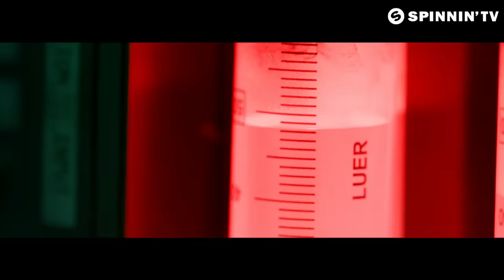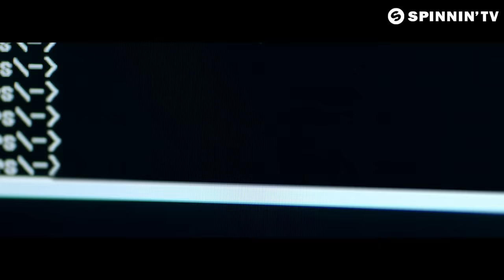Lucas & Steve - Home (Official Music Video)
DJ Mag voting has started!

Part two of their Skyline Worldwide EP, here's Lucas & Steve with 'Home'.

Lucas & Steve - Home is OUT NOW! Like this track? Download on Beatport or add it to your favourite Spotify/Apple Music playlist by clicking

Production company: Machine Eleven
Concept by: Machine Eleven
Director: Angelo White
Director of Photography: Marlon Gervacio
Camera Operator: Ahmed Barakat
Camera Assistent: Jeroen Uriot
Relocation Device Prop: Rolf te Booij
Gaffer: Jan van Galen
Styling: Chanel Soree
Edit: Angelo White
Visual Effects & Color Grading: Machine Eleven
Cast: Ruben Roedema & Donatella Jasic